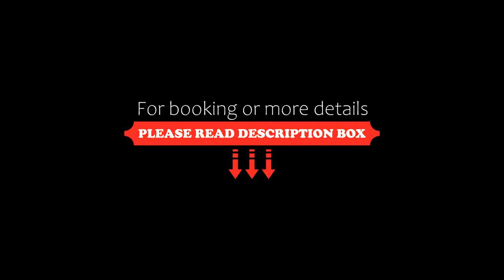Blue Mountain 2 Story Studio Loft, Blue Mountains, Canada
About Property:
Featuring a seasonal outdoor swimming pool, a terrace, a restaurant and a bar, Blue Mountain 2 Story Studio Loft is set in the Blue Mountain Ski Area district of Blue Mountains, only 1.6 km from Northwinds Beach. Boasting free private parking, the apartment is in an area where guests can engage in activities such as hiking, skiing and cycling.
The air-conditioned apartment consists of 2 bedrooms, a living room, a fully equipped kitchen with a fridge and a coffee ma...
Property Type: Hotel
Address: 796468 Grey County Road 19, Unit 915,, L9Y 0N6 Blue Mountains, Canada
Searching For
1. Blue Mountain 2 Story Studio Loft - Blue Mountains - Canada
2. Blue Mountain 2 Story Studio Loft - Blue Mountains - Canada Address
3. Blue Mountain 2 Story Studio Loft - Blue Mountains - Canada Rooms
4. Blue Mountain 2 Story Studio Loft - Blue Mountains - Canada Amenities
5. Blue Mountain 2 Story Studio Loft - Blue Mountains - Canada Offers and Deals
Audio Credit:
Track Title: Blank Slate
Artist: VYEN